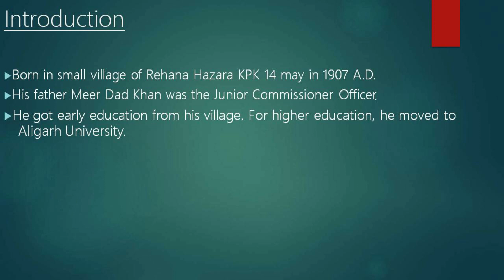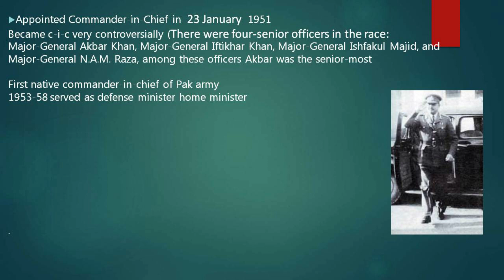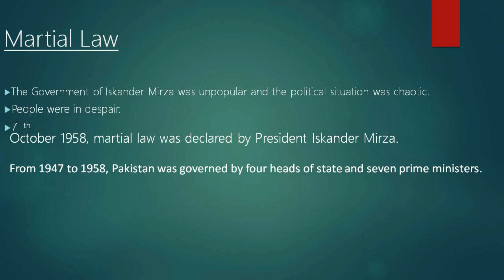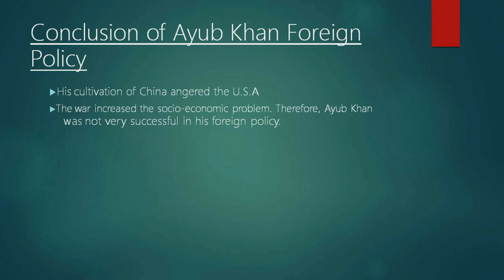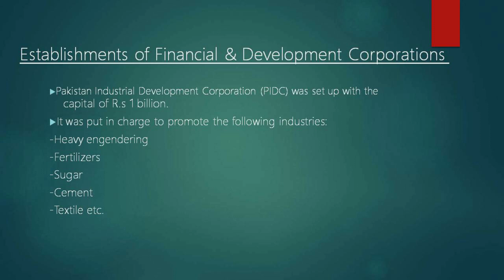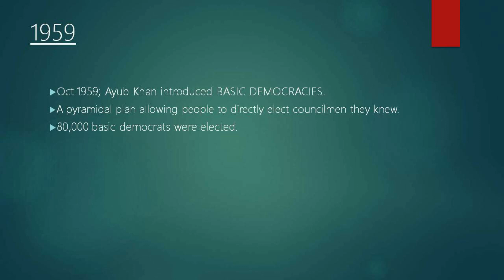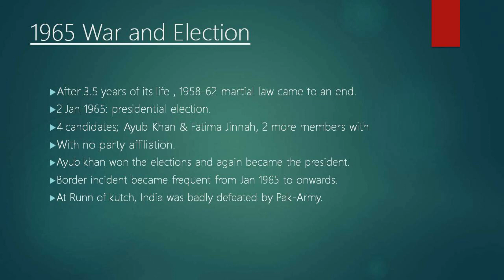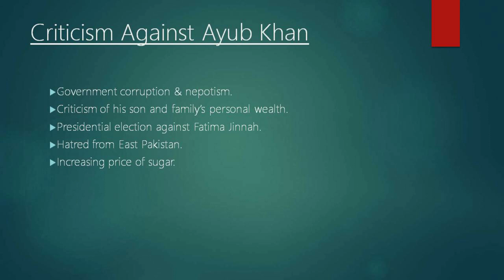The story of Pakistan first Military Ruler / achievements Ayub Khan | Former President of Pakistan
Muhammad Ayub Khan (Urdu: محمد ایوب خان‎; 14 May 1907 – 19 April 1974), was a Pakistani army general and the second President of Pakistan who forcibly assumed the presidency from the first president Iskander Mirza through coup in 1958, the first successful coup d'état of the country. The popular demonstrations and labour strikes which were supported by the protests in East Pakistan ultimately led to his forced resignation in 1969.